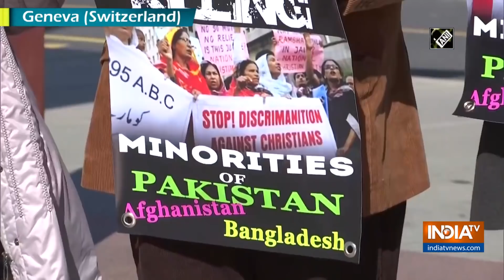Pro-CAA protest held outside UN, protestors also demand justice for minorities in Pakistan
A group of Hindus from India and Pakistan were joined by other activists in support of the Citizenship Amendment Act (CAA) during a protest seeking justice for minorities in Pakistan at Broken Chair in front of the UN office in Geneva.